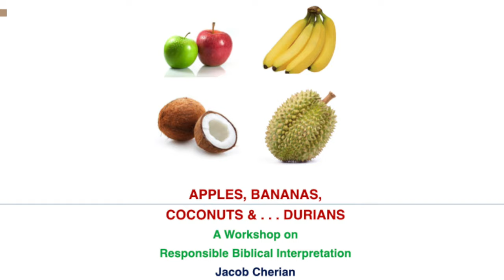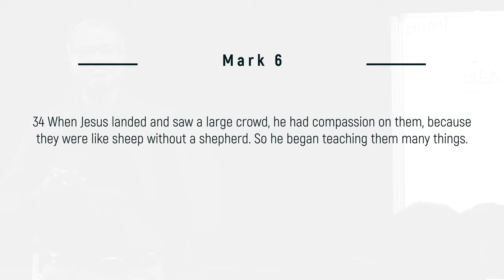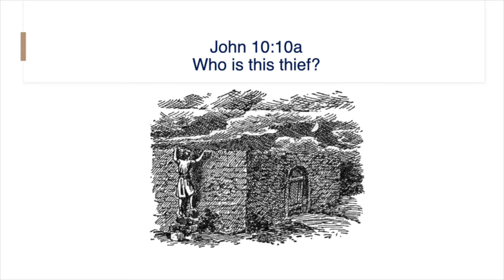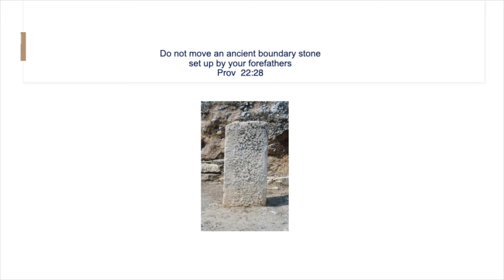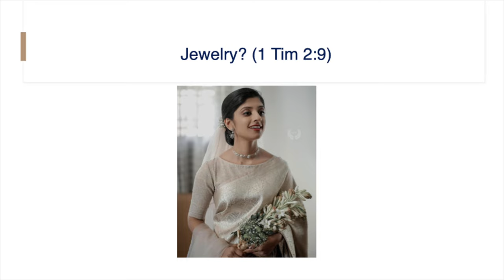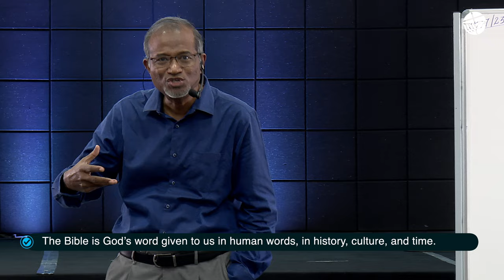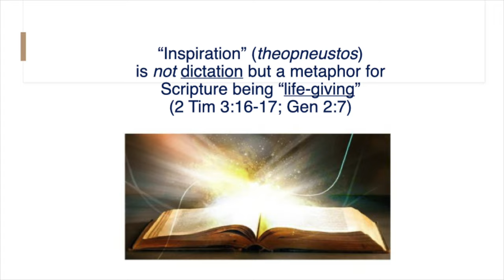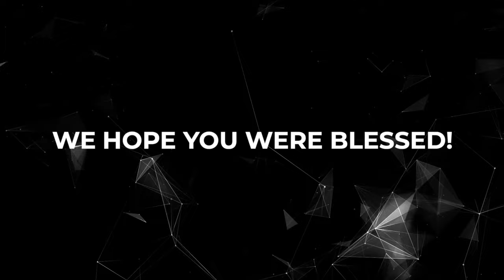Responsible Biblical Interpretation | APPLES, BANANAS, COCONUTS & DURIANS | Jacob Cherian | Part 1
Welcome to an enlightening journey through the fascinating world of Biblical interpretation with a well known scholar Jacob Cherian. In this thought-provoking video, Jacob Cherian delves into the intricacies of responsible Biblical interpretation, a topic of utmost importance for both scholars and the curious alike.

Why "Apples, Bananas, Coconuts & Durians"? Join Jacob Cherian as he cleverly uses fruit metaphors to break down complex concepts into easily digestible pieces. Just as these diverse fruits offer unique flavours, the Bible's richness is best appreciated when we understand its layers and diverse perspectives.

Key Points:
📜 Unravel the principles of Biblical Interpretation
🔍 Examine the importance of context
🌍 Explore the cultural and historical backdrop
🙏 Foster respectful dialogue and understanding

📚 Jacob Cherian, a seasoned expert in Biblical studies, shares his insights, guiding us through responsible Biblical interpretation. Whether you're a student, teacher, or a curious soul, this video provides a valuable perspective.

Join us as we embark on a journey to decipher the Bible's timeless wisdom. Don't miss this opportunity to gain a deeper understanding of Biblical interpretation with Jacob Cherian. Watch now and enrich your spiritual journey!